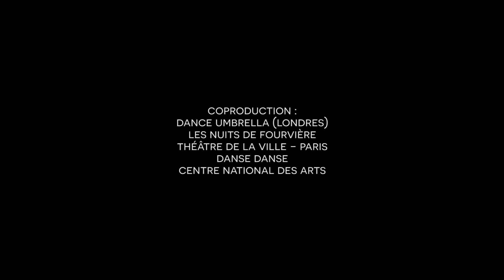La Rotonde 18-19 / Threshold – Le Patin Libre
Le Patin Libre
Threshold

Samory Ba, Jasmin Boivin, Taylor Dilley, Alexandre Hamel, Pascale Jodoin / Montréal
En coprésentation avec le Grand Théâtre de Québec
Avec le soutien de l’Arrondissement de la Haute-Saint-Charles (Ville de Québec)
13, 14 avril 2019, 20 h
Aréna des Deux Glaces
70 minutes
5 artistes sur scène

Forts de plus de dix années de recherche sur les possibles de la glisse en patins dans un contexte de création chorégraphique, Le Patin Libre revient à Québec avec une œuvre mature déployant toute l’adresse de ses interprètes de haut calibre. La proposition, bien campée dans le 21e siècle, se tient loin des lieux communs des représentations sur glace. La critique acclame, qualifiant l’expérience du spectateur de libératrice. La danse y est superbe, surprenante, les interprètes s’amusent dans des duos aux chorégraphies rythmées, bordées par des éclairages tranchés. Éveillés, les sens demeurent captifs tout au long de la représentation. Threshold est un poème en mouvement sur le déplacement, le changement, l’égarement et le souvenir. Laissez-vous porter!

Le samedi 13 avril, après la représentation, la compagnie invite le public à la rejoindre sur la glace pour une fête dansante. Apportez vos patins!

Crédits
Chorégraphie et interprétation : Alexandre Hamel, Pascal Jodoin, Samory Ba, Jasmin Boivin, Taylor Dilley
Musique originale : Jasmin Boivin
Dramaturgie : Ruth Little
Lumières : Lucy Carter, Sean Gleason
Direction technique et sonorisation : David Babin
Coproduction : Dance Umbrella (Londres), Les Nuits de Fourvière, Théâtre de la Ville - Paris, Danse Danse, Centre national des Arts
Soutien : Conseil des arts et des lettres du Québec, Conseil des arts de Montréal, Conseil des arts du Canada
Résidences de création : The Yard - Martha’s Vineyard, Patinoire Le Dôme - Laon (France), YMCA Hochelaga Maisonneuve, Arrondissement Plateau Mont-Royal, Atrium Le 1000, Municipalité de Ferme-Neuve, Municipalité de Saint-André-Avellin, Compagnie Marie Chouinard